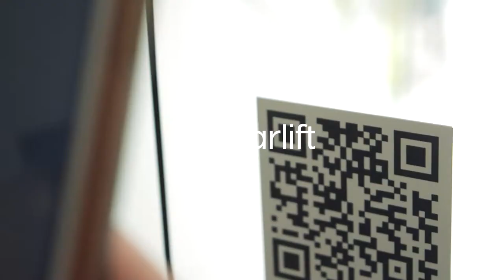High Line Nine x Sugarlift Artist Residency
A Chelsea first: we've converted five High Line Nine storefront galleries into artist studios, giving the city the rare opportunity to see artists creating in the very Chelsea windows that normally display their finished pieces.

Free of charge, the public can walk through the High Line Nine corridor and see art as it's made (socially distanced, of course). Paintings can be purchased by scanning unique QR-codes, and art created during the residency will be exhibited in a group show produced by Sugarlift at High Line Nine. Several pieces will be displayed in select Related properties.

HL9 corridor is open to the public daily 7:00 AM - 10:00 PM
(Artists set their own schedules, so follow along on Instagram!)

Nicolas V. Sanchez | Gallery 9.1
Vicky Barranguet | Gallery 9.2
Casey Baugh | Gallery 9.4
Luke Baggott | Gallery 9.5
Rubin415 | Gallery 9.6

Video by Chris Kent for Related.